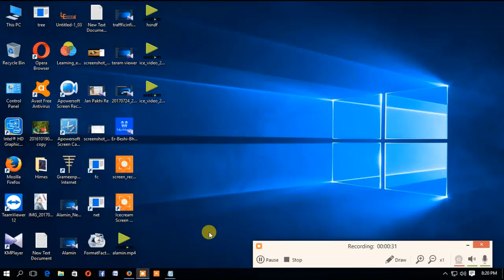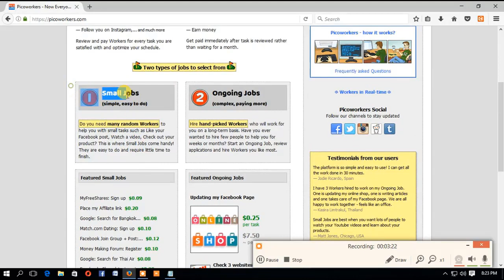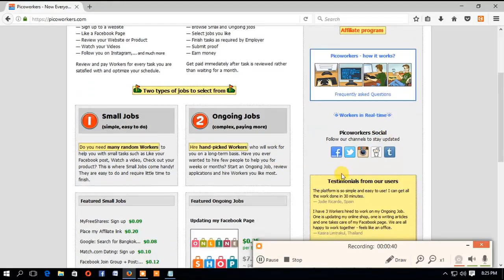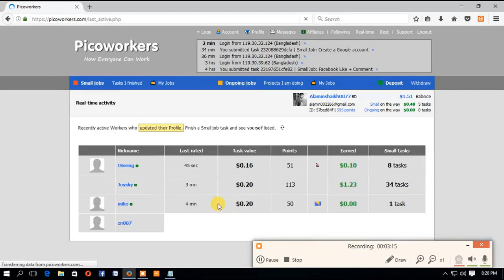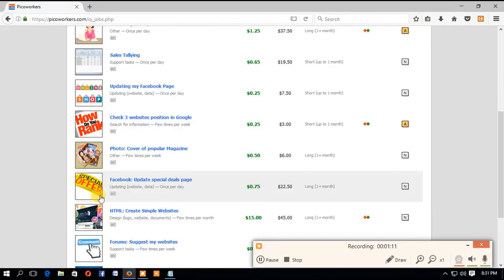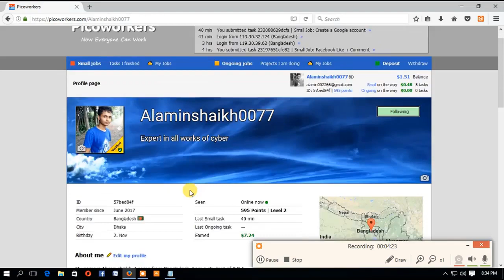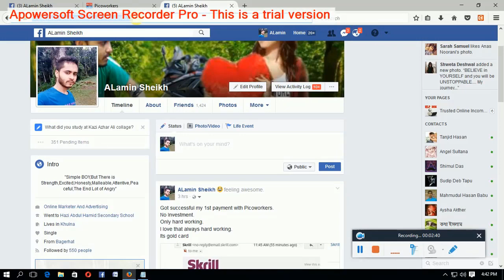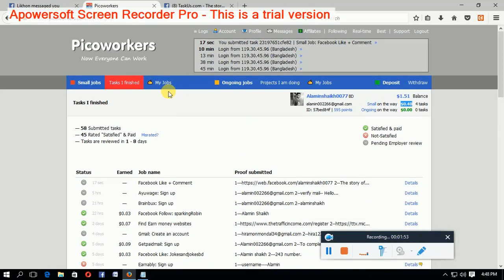HOW TO MAKE MONEY WITH PIC-WORKER